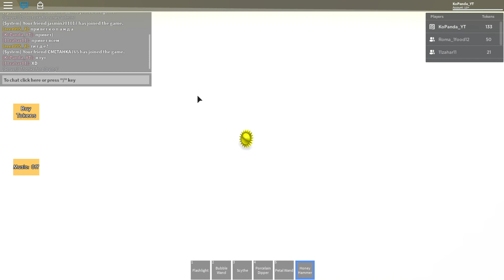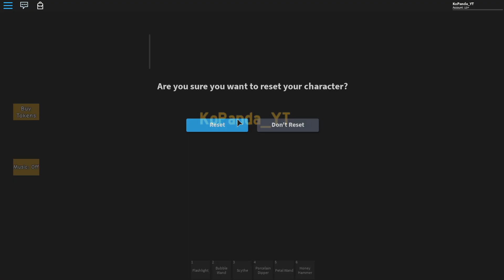КАК СТАТЬ ПЧЕЛОЙ в РОБЛОКС СИМУЛЯТОР ПЧЕЛОВОДА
Превратился в мармеладную пчелу в роблокс симулятор пчеловода. Новый прикольный клон популярного симулятора пчеловода в роблокс 2020.

Bee Swarm Simulator PC gameplay 2020!